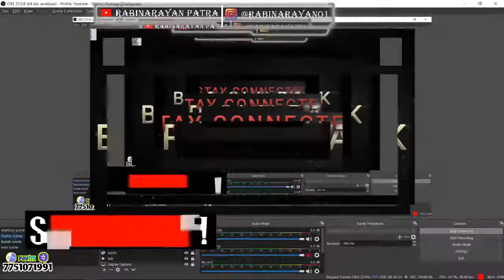🔴PUBG MOBILE Returns..with the flying TEMPLE || Lets FLY || RNP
Welcome Back to another live stream.. :-)
LETS FLY WITH THE FLYING TEMPLE
Pubg mobile flying temple
Do comment what did you liked and disliked about this live stream, So that I can improve next time.

Gear I use:
Laptop (I use the i5 varient)
keyboard & mouse set : [ LOGITECH K220 ]

Hi Guys My name is Rabinarayan Patra . I enjoy exploring and playing Lots of games So Now i am playing this games with you with the help of YOUTUBE , and entertain you with fun gameplays and fun commentry in HINDI so everyone can enjoy.
In this channel you will get all kinds of gaming and entertaining gameplays and fun commentry, in hindi, so If you like such content so do subscribe to this channel and like this video so that I will make more of such videos.  NEW VIDEO IN EVERY TWO DAYS.